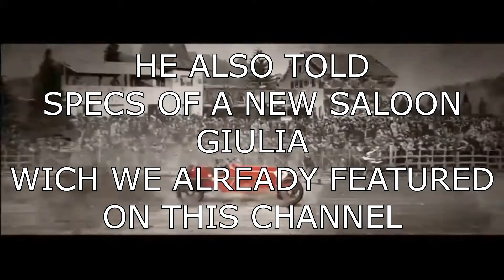ALFA ROMEO STELVIO REVAIL!!! - Video from the ceremony and MLG thoughts!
Hey,

on Wednesday, Alfa Romeo showed us its first SUV, the Stelvio.
I made this video to show it to you and tell, what MLG voice thinks :D

PS: The Grand Tour reaction video is comming out soon!